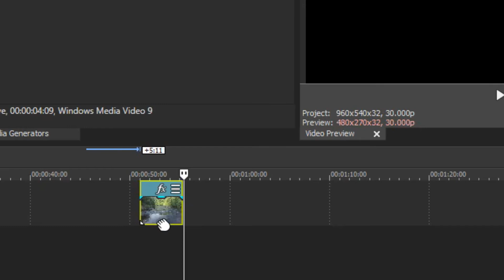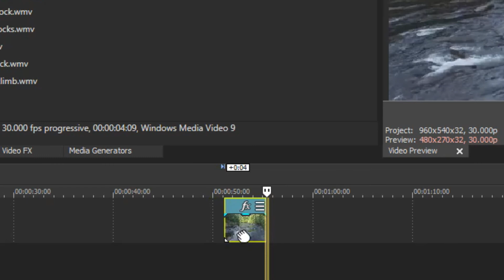VEGAS Quick Tip #10: Override Snapping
In those times when you want to move an event on your timeline, and the default snapping behavior gets in the way, learn a simple tip on how to override the snapping. This technique works in all versions of VEGAS Pro and VEGAS Movie Studio.

If you enjoyed this video, hit the Like button and subscribe to the channel so you can be the first to know when we post more Quick Tips like this one.